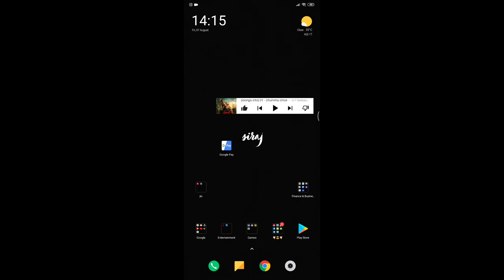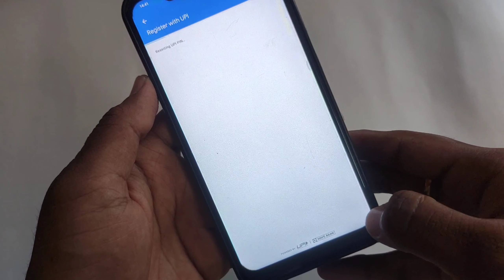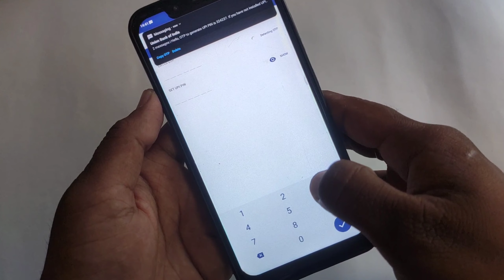How to change google pay upi pin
My Gear:-

Google pay:-

FOLLOW UP Me On SocialMedia For Technology Updates

note: all the content used is copyright to sirajtelugutech